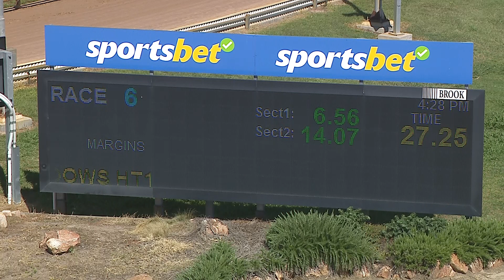HOR TUE 23 JAN 24 R6